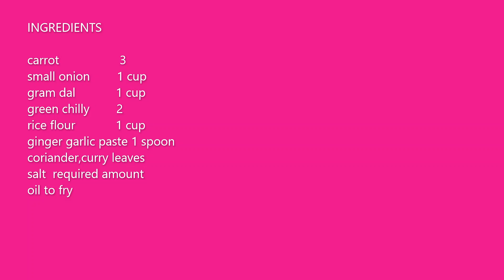yummy crispy carrot vadai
vadai a favourite dish of all age groups.